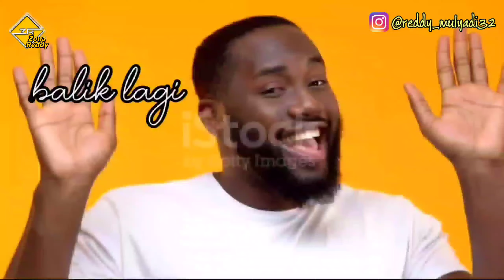Artis Film D*w*sa Polandia ini bikin gemes | Misha Cross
Hallo zoner kali ini kita mau bahas salah satu bintang film d*w*sa asal Polandia yang bikin kamu tuh gemes sama dia,simak ulasannya sampai habis ya